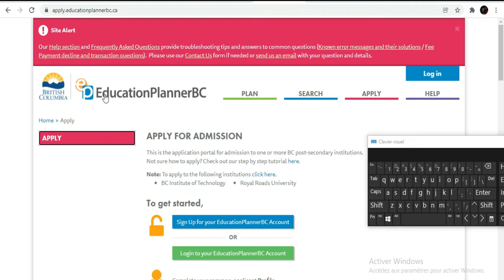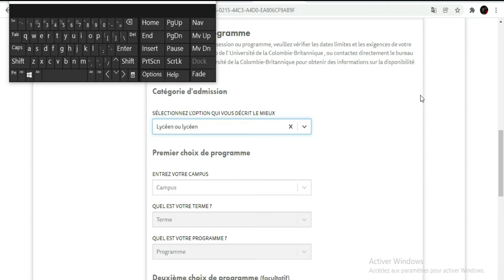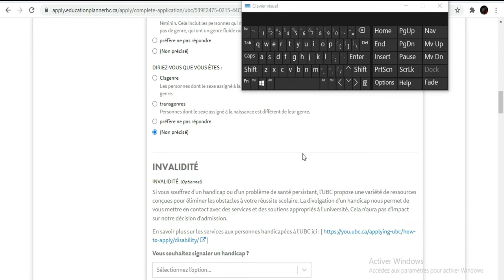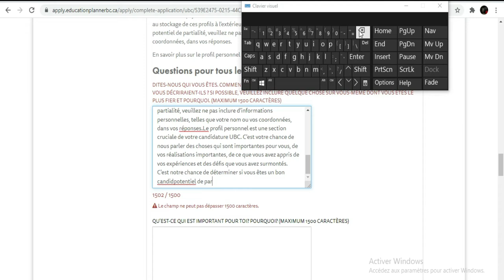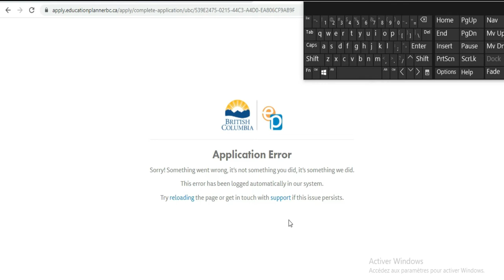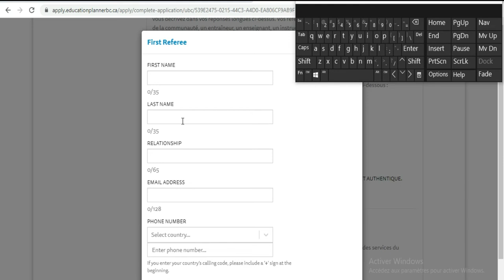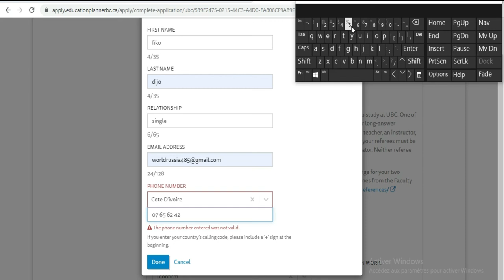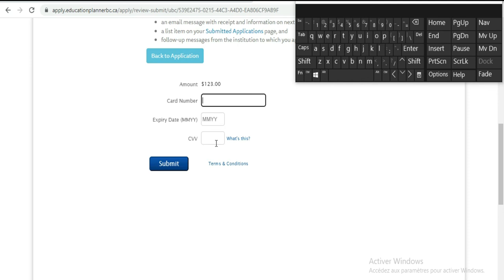Bourse d'étude Canada [University Colombia Britanique] [Partie 3]